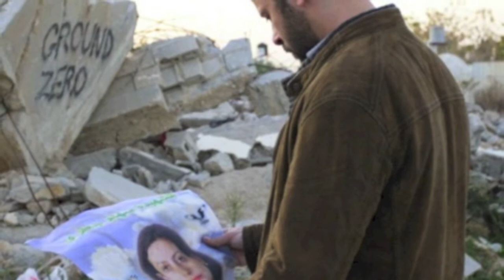The Attack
Video blogger Aaron Herman spoke with Director Ziad Doueiri about his
new film The Attack. The Attack is a mystery, political thriller and a
love story. An Israeli-Arab doctor, devastated by his wife's death in
a terrorist attack, uncovers her startling secret.